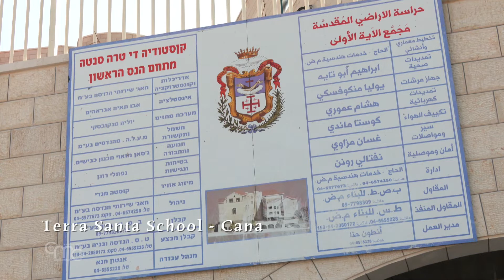Back to the Holy Land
An update and a message of gratitude from the Holy Land Franciscans